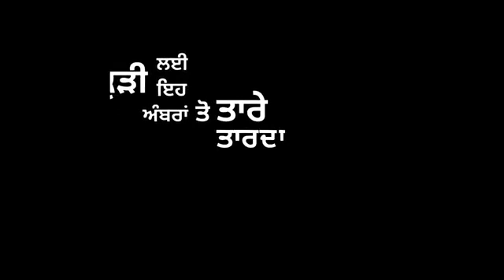Daaru / Himmat Sandhu / New Punjabi Whatsapp Status /